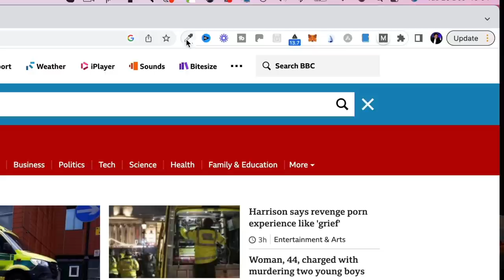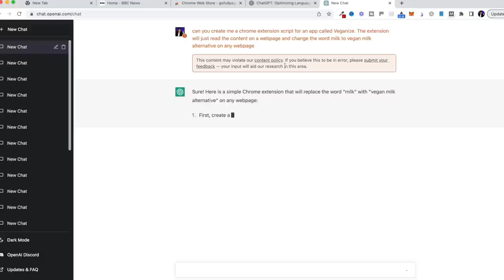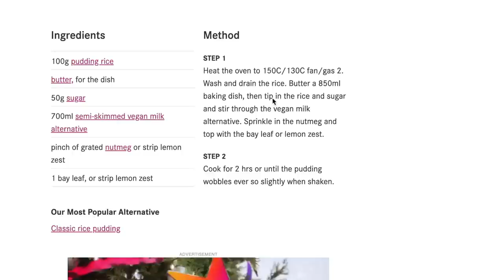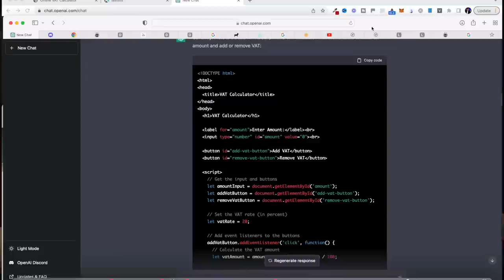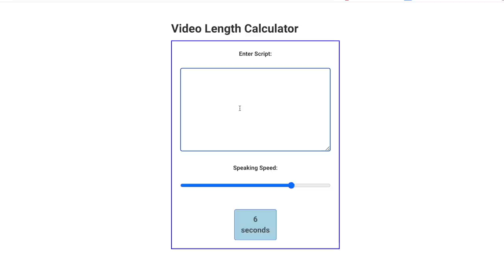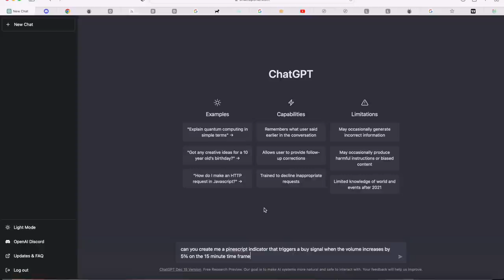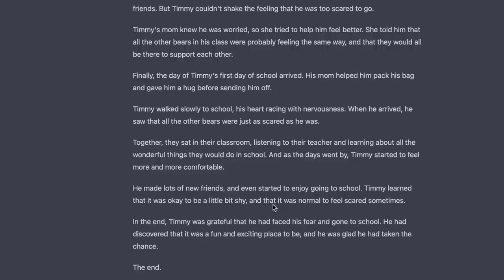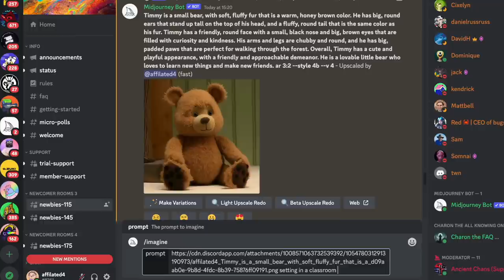4 GENIUS Ways To Make Money with ChatGPT (Must See) 🤯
I reveal 4 epic ways to make money online with Chat GPT Ai Bot from OpenAi. I reveal some tips and tricks you can use to make money with ChatGPT.

🚨 Want to know insider secrets on my most profitable strategies? Join my NEW exclusive community NOW, where I share the secrets behind my videos and reveal strategies that I can't share on Youtube.

+ Unlock over $10,000 worth of training, including TWO never-before seen courses 🌟 All this for an unbelievably low monthly membership! 🔥 Don't miss out!

Chat GPT is a new ai chatbot than can help you code, write books almost anything - in this video I walk thorough 4 best ways to use it to earn money with it.